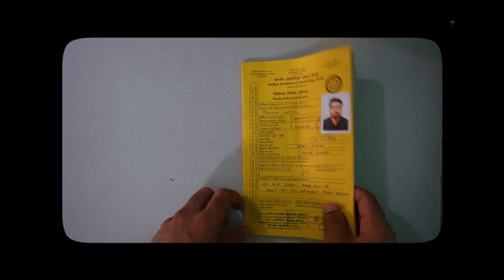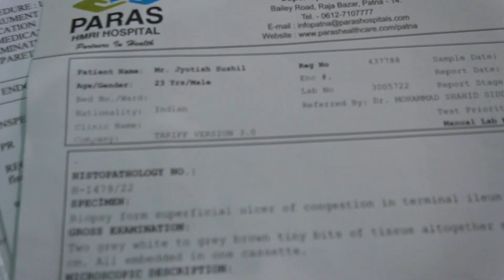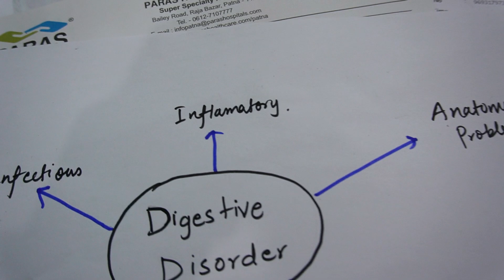Living with IBS | Irritable bowel syndrome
Hey everyone,
In this video I have shared my life living with IBS and everyday struggle. Overall my condition is better now still it's a struggle.
I hope this video help others also struggle with helpless situation in their life.